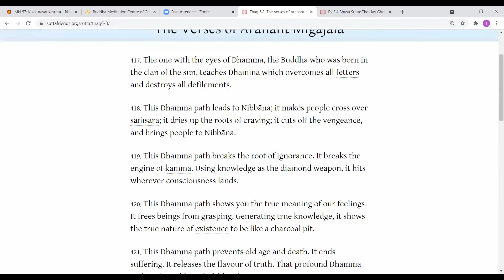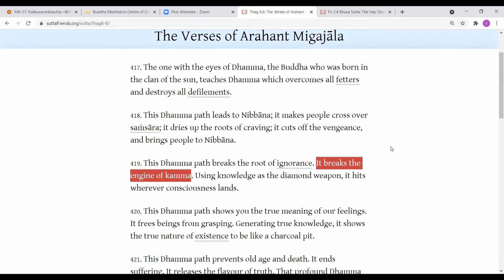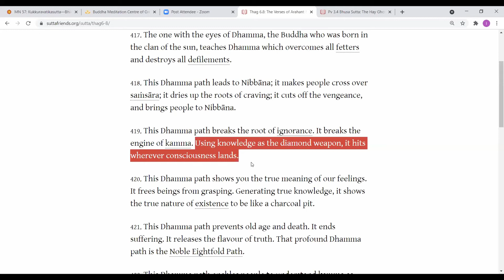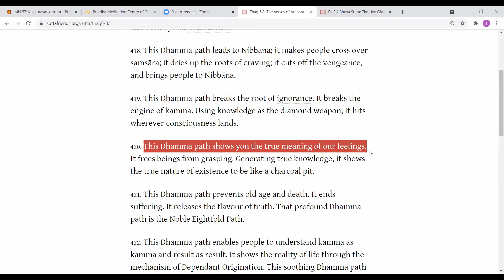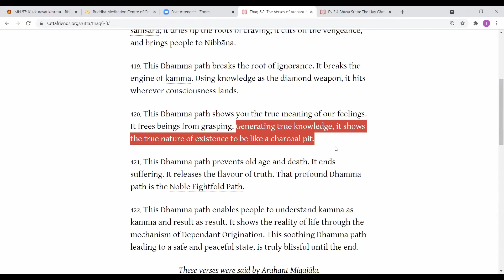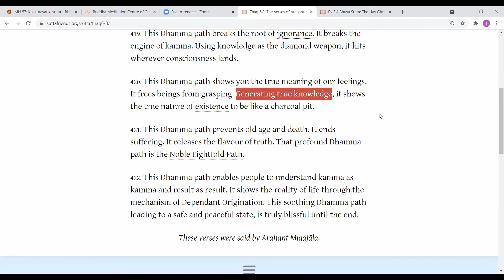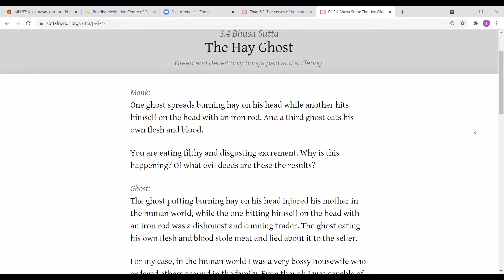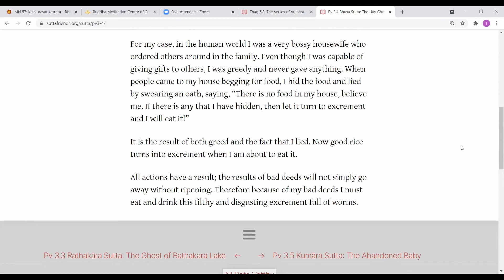Migajāla Sutta & Bhusa Sutta